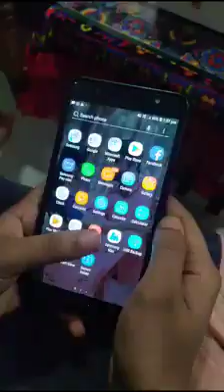mobile not for childs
without mobile happy family